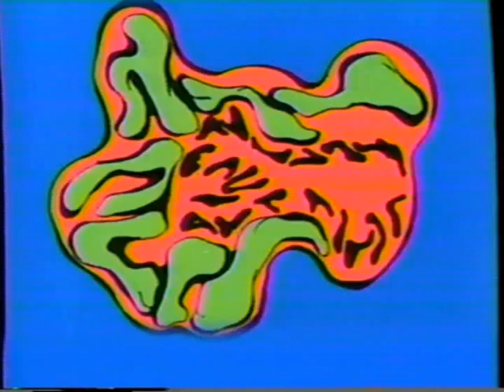TMNT Vintage Commercials #1 - The Blimp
Vintage Teenage Mutant Ninja Turtles Commercial